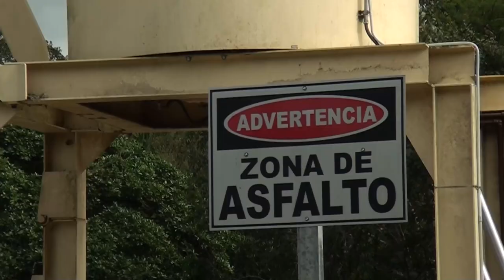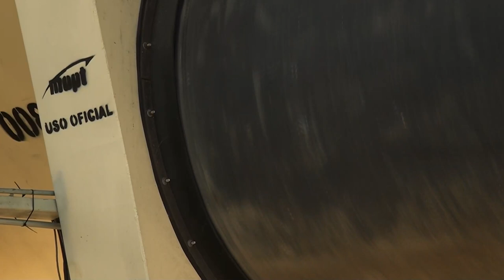La Municipalidad de Pérez Zeledón analiza el convenio para utilizar material de la planta asfáltica